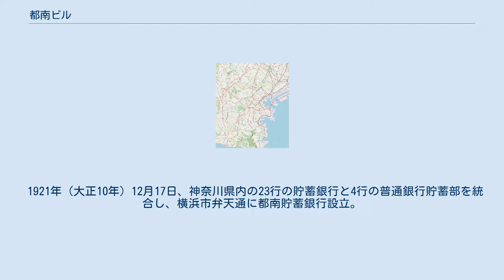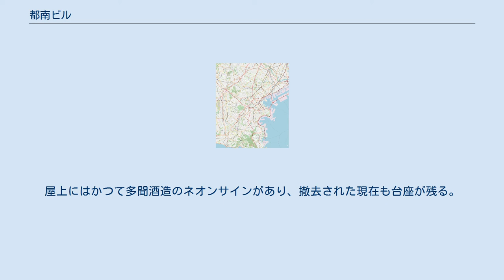都南ビル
都南ビル（となんビル）は、横浜市中区吉田町に所在する建築物である。
 1921年（大正10年）12月17日、神奈川県内の23行の貯蓄銀行と4行の普通銀行貯蓄部を統合し、横浜市弁天通に都南貯蓄銀行設立。
1923年の関東大震災ののち、1928年（昭和3年）に吉田町に移転、1930年には本店ビル（現在の都南ビル）が竣工した。
1945年に都南貯蓄銀行は横浜興信銀行（現在の横浜銀行）に統合されたが、本店ビルは継承されなかった。
横浜大空襲での大きな被害は免れ、戦後は1945年10月2日から1955年7月22日までPXの写真工場として接収された。
1954年から静岡中央銀行横浜支店として使用されたが、2005年5月9日に磯子区丸山に移転した。
 首都高速側のエントランス 関内駅方面から吉田橋を渡った先の右手。
野毛町方面へ向かう吉田町通りと、首都高速の堀割に沿った山下長津田線に挟まれた一角に位置する。
設計は山口為蔵。
鉄筋コンクリート構造の地上6階建てで、スクラッチタイルの外観が特徴的である。
首都高速側のエントランスとその上の2階バルコニーは、壁面とは異なった方を向いている。
屋上にはかつて多聞酒造のネオンサインがあり、撤去された現在も台座が残る。
1階にはウナギ料理店、2階以上には建築家の事務所などが入居する。
 都南貯蓄銀行に関するカテゴリ: